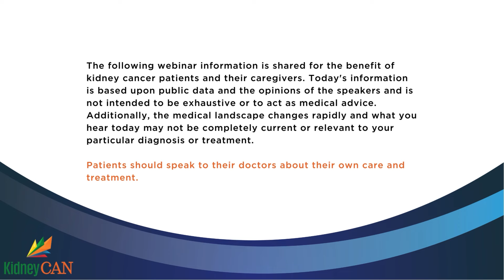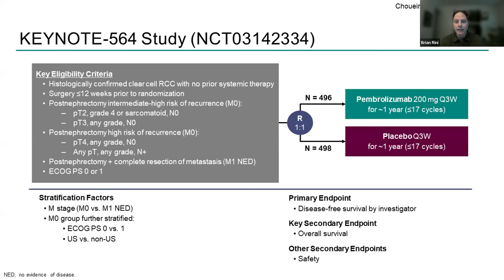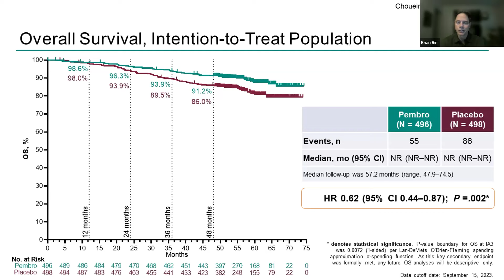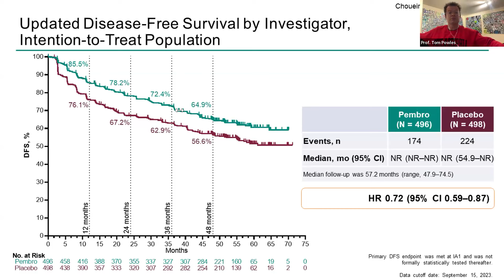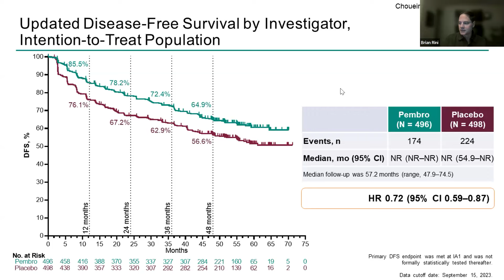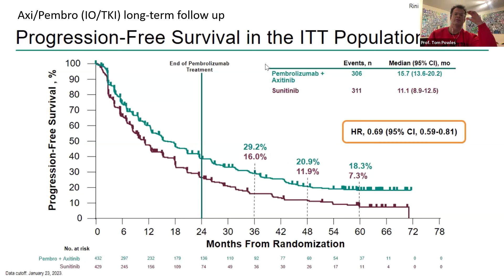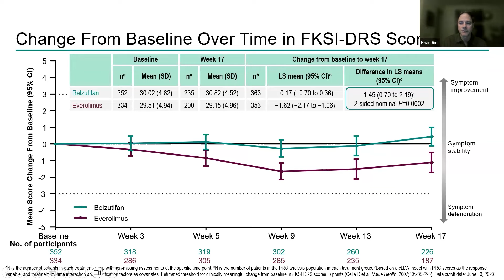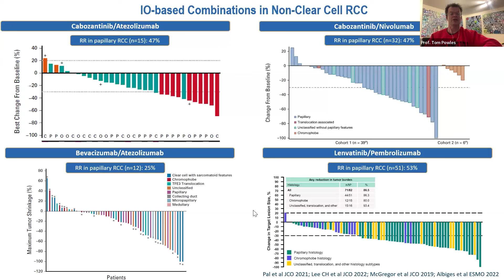2024 Kidney Cancer Research Insights: KidneyCAN Town Hall with Leading Experts The Uromigos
Dive into the most recent advances in kidney cancer research with KidneyCAN's Town Hall, featuring leading experts Dr. Brian Rini and Dr. Tom Powles from the popular Uromigos podcast. Explore a comprehensive review of the latest findings on 2023 news and what's on the horizon for 2024. Our experts share their insights on groundbreaking treatments and answer questions from the community.

If you're facing kidney cancer, you're not alone. KidneyCAN has an entire community of patients and caregivers who can talk to you about your experiences and help connect you to expert care.

KidneyCAN works to accelerate cures for kidney cancer by providing patient support and education, encouraging enrollment in clinical trials, advocating for research funding from Congress, and sponsoring collaborative efforts between researchers and medical communities.